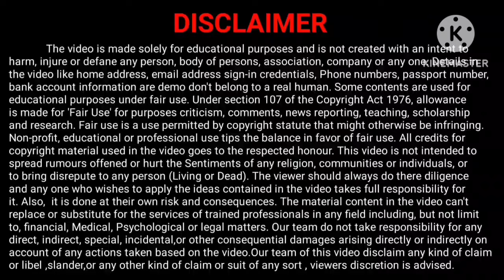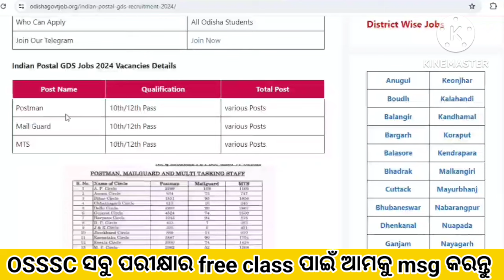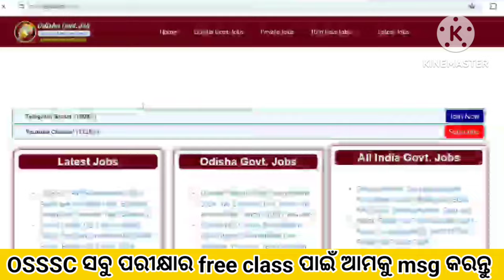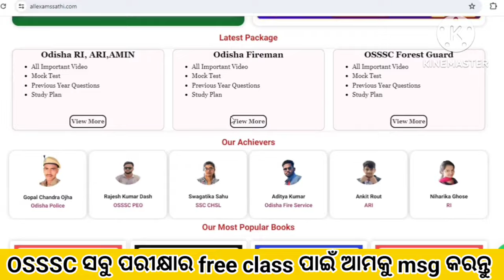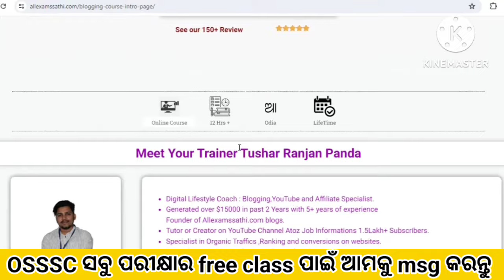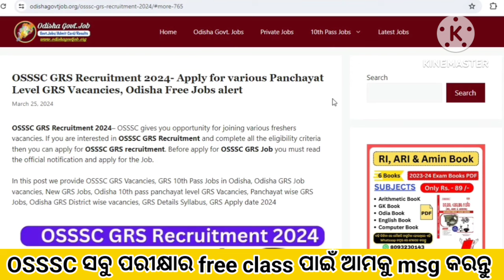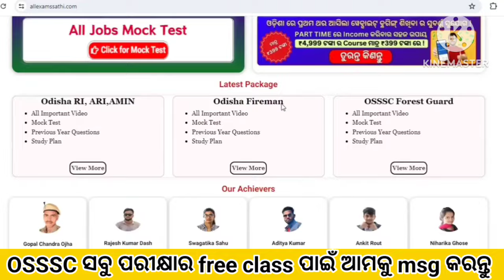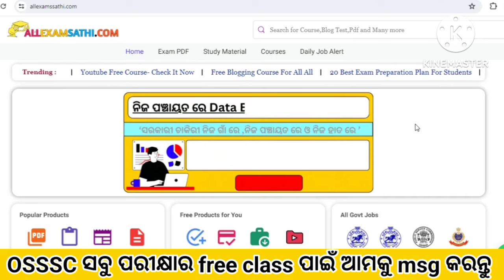May Month Top 11 Govt Jobs 2024//Odisha Panchayat level Job//Odisha Govt Jobs//Jobs in Odisha//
May Month Top 11 Govt Jobs 2024//Odisha Panchayat level Job//Odisha Govt Jobs//Jobs in Odisha//Odisha Govt Jobs//Odisha gram Panchayat level vacancies//Tahasil Office new Jobs in Odisha//Odisha Govt Jobs//Odisha Company Jobs//

Book ନେବା ପାଇଁ msg କରନ୍ତୁ:- 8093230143

Mock Test:-

Topic About

12th pass govt jobs 2024
12th pass government jobs 2024
12th pass government job
12th pass govt job
12th pass govt job vacancy 2024
12th pass govt job for female
upcoming 12th pass govt jobs 2024
odisha top 3 govt job vacancy in april
new govt job vacancy in april
top 5 govt job vacancy in april 2024
top 5 govt post vacancy in april
govt job update odisha
odisha govt jobs in april 2024
odisha forest gurd exam date 2024
odisha job
10th pass odisha govt job
12th pass odisha govt job
12th pass job in odisha
10th pass govt jobs 2024
10th pass job
10th pass job 2024
10th pass govt jobs 2024 odisha
odisha job vacancy 2024 for 10th pass